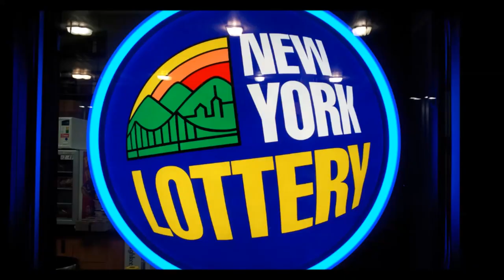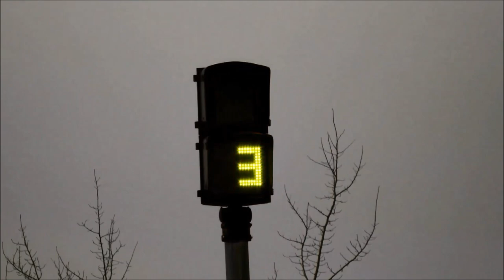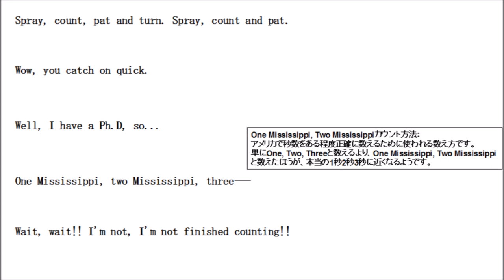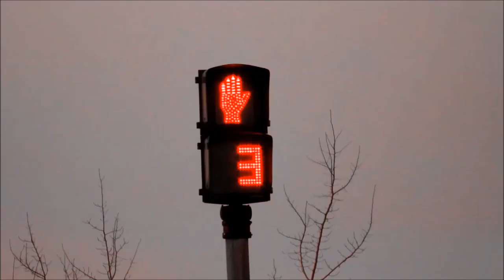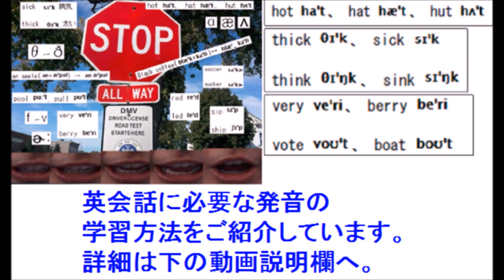海外ドラマ英語学習初心者向けおすすめ無料教材(英語字幕+日本語訳)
↓↓アメリカ生活情報ビデオブログ
レストランの注文動画、ガソリンスタンド、ATMでのお金のおろし方、等々、
アメリカ生活に関する事前情報収集にご利用下さい。